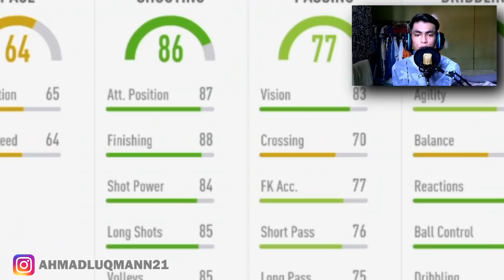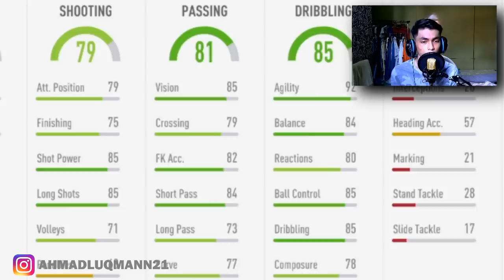WELCOME TO THE CLUB ll FIFA 19 PACK OPENING ll MALAYSIA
Sebenarnya video ni dah siap lama dh tapi aku takde masa untuk upload sebab seminggu dua ni agak sedikit sibuk. Pack ni aku bukak pada minggu TOTW 14. Thank You

Assalamualaikum